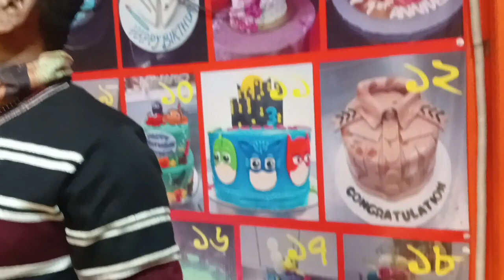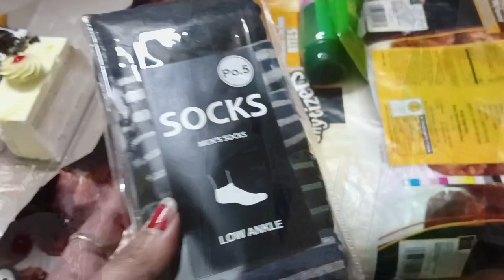সুখে🥰দুখে একসাথে চলার পথে আমাদের বিবাহিত জীবন ১৮ বছরে পূর্ণ হলো❤️বাকিটা জীবন হাসি আনন্দে কাটাতে পারি